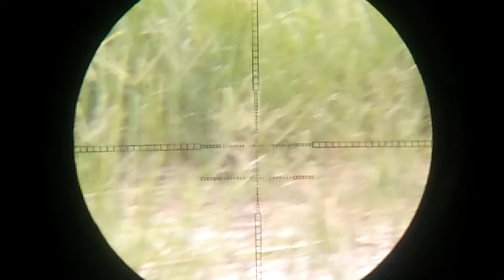Ga nyangka ada burung truok di samping rumah malah di tonton ibu ibu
kali ini kita di kejutkan dengan adanya burung truok di samping rumah pas di irigasi gorong gorong sukajadi, burung malah di tonton ibu ibu yang duduk di gorong gorong sama bocil.